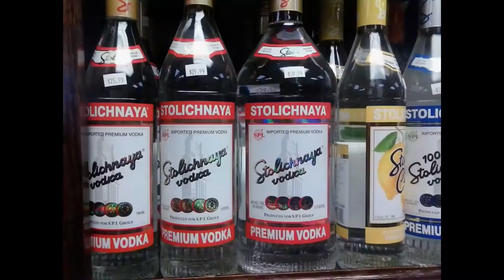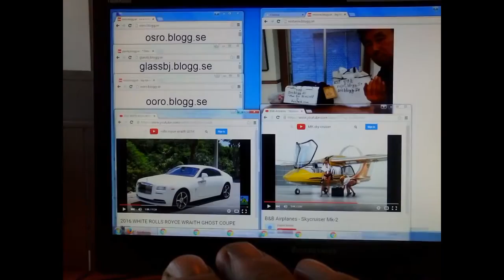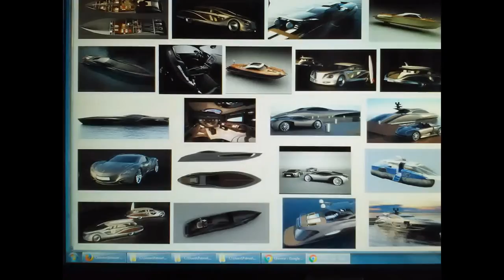배문고 25기 진양훈의 Per Nano Second Wish List Slideshow 39